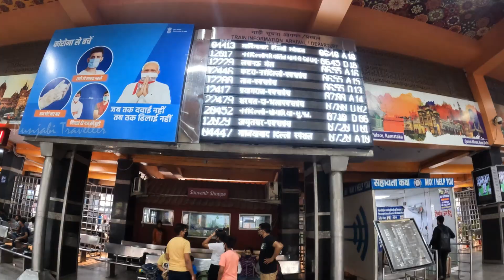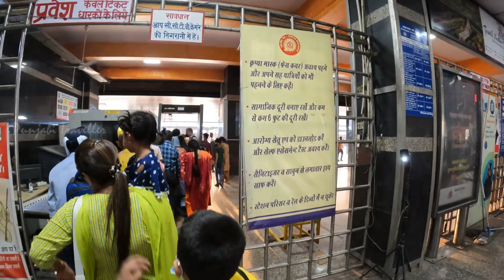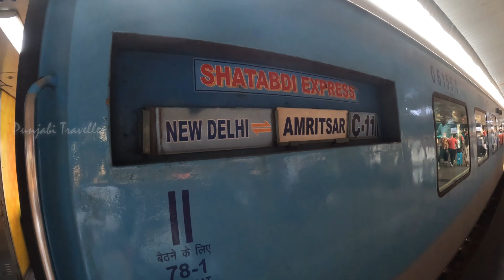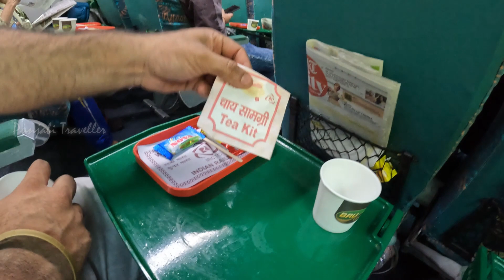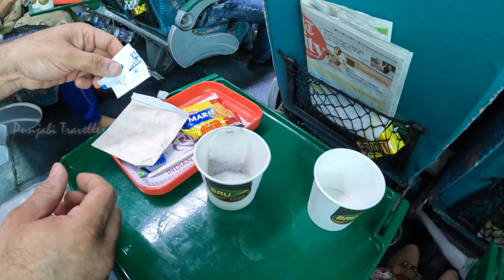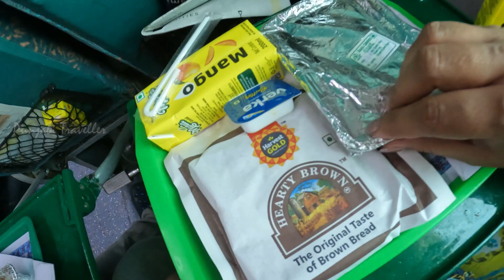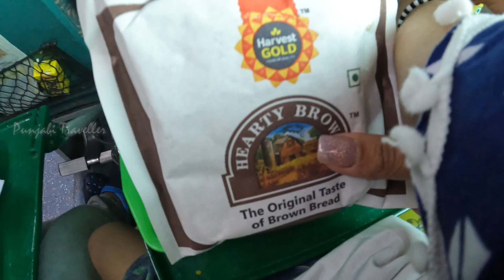12029 Shatabdi Express | Delhi to Amritsar by train | New Delhi to Amritsar | Amritsar Tour